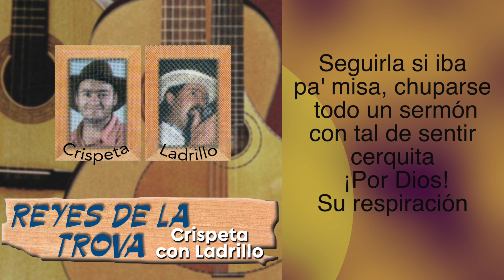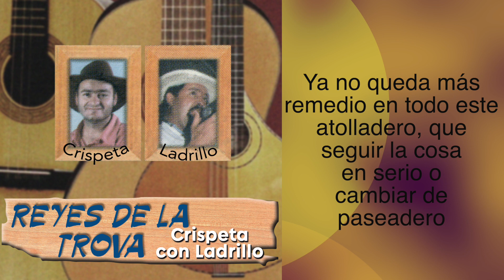REYES DE LA TROVA - CRISPETA CON LADRILLO